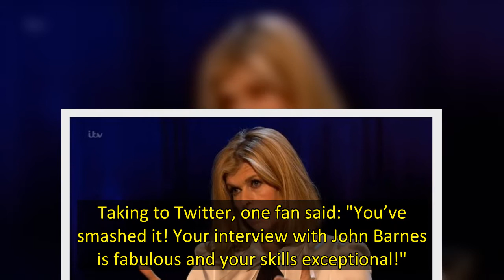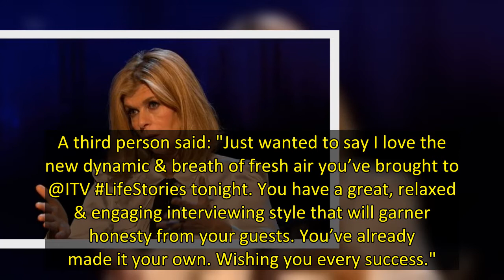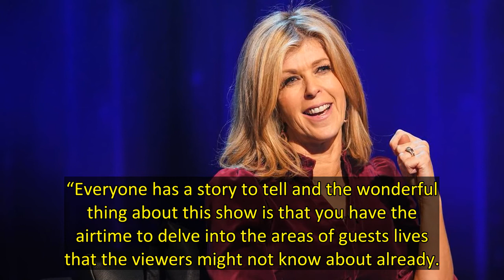Kate Garraway has taken over as host on ITV's Life Stories after Piers Morgan quit after 12 years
Kate Garraway fans have praised the presenter as she debuts as the new host of Life Stories, saying she's "smashed" her new presenting gig.
Good Morning Britain presenter Kate, 54, took over the role from Piers Morgan, who previously hosted the hit ITV interview show for the last 12 years and 100 shows.
As she appeared as host on her first ever episode of the show on Thursday evening, Kate interviewed football legend John Barnes about his decades long career in the sport, with many fans prai